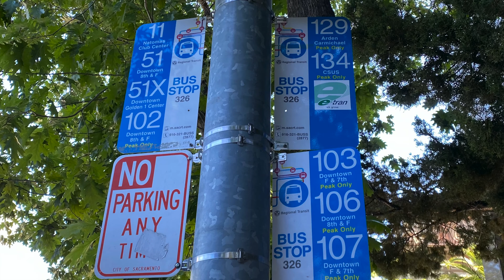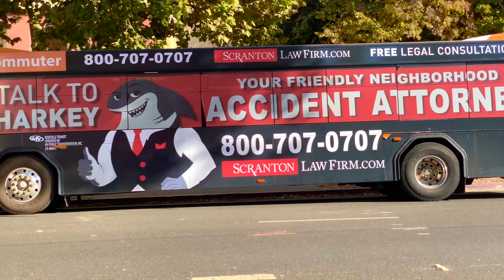4 Ways To Make Your Bus Driver Angry!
Let’s talk about a few things that annoy public transit bus drivers.

$KeywanRyland